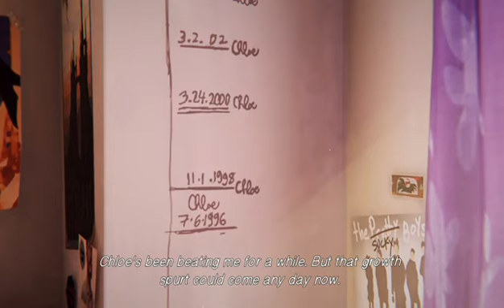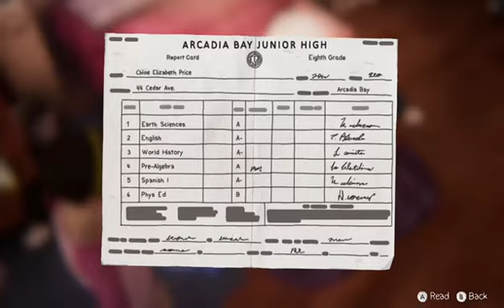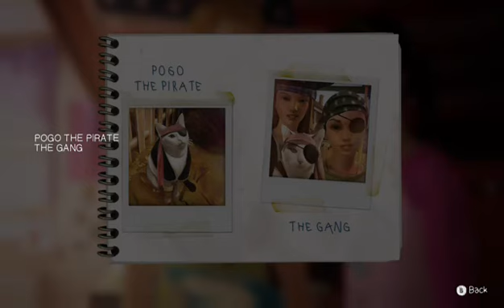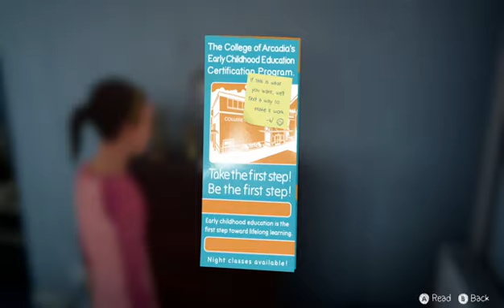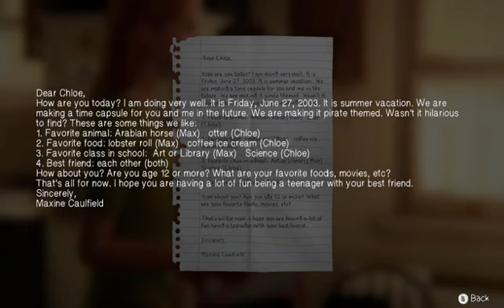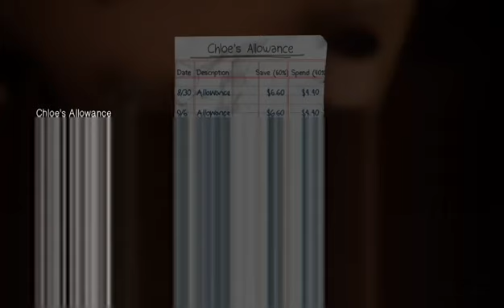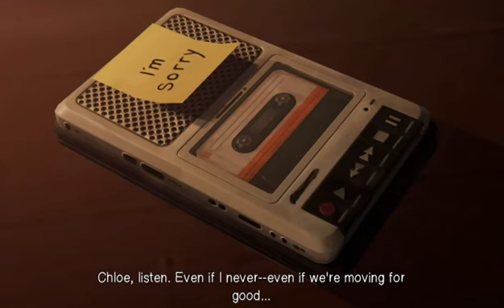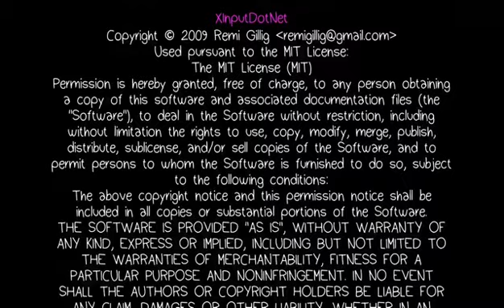Life Is Strange: Before the Storm - Episode 4: "Farewell" Bonus DLC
"Farewell" is a stand-alone bonus episode launched on March 5 and 6, 2018 depending on the region, only available as part of the Deluxe Edition and boxed editions of Life is Strange: Before the Storm and takes place long before the events of Before the Storm, with young Max and Chloe together. The player will be given the chance to play as Max Caulfield for a final time, the protagonist of the original Life is Strange.

The original voice actresses, Hannah Telle and Ashly Burch returned to play Max and Chloe.

It launched alongside the boxed standard and Limited Editions of Before the Storm in the US, which will release on the same day and later on March 9th in PAL territories and include a download code unlock the bonus episode.

Synopsis:

A young Max Caulfield is at the home of her best friend Chloe Price. Chloe has been told by her mother to get rid of the junk in her room, so Chloe decides she may as well clean it at the same time. Max looks around the room and discovers many mementos from their years of friendship. She finds a Polaroid camera that belongs to Chloe's father, William Price. When Max asks Chloe why her dad's camera is in her room, Chloe tells Max that her dad said she could bring it up there for Max to use because he's tired of watching her drool all over herself every time he uses it - "his words."

Max knows that her family is moving to Seattle in three days, and she still hasn't told Chloe about this yet. Max is clearly worried about how to tell her best friend and is looking for the right opportunity to raise the subject. She has an opportunity to tell Chloe in her room or not.

Chloe finds an old cassette tape that they made as a message to their older (current) selves. On it, they are playing pirates and mention an amulet and a treasure map. Chloe grabs their old sketchbook of pirate drawings. The map is missing but Max finds it inside an old textbook. The instructions include a telescope - which Chloe goes to find downstairs in the garage - and an amulet that Max (reluctantly) searches for in the attic. After finding it, the girls attach the amulet to the telescope and use it to discover the location of the "treasure." They dig up the treasure which turns out to be a time capsule of memories.

Max can play a message on the answering machine from a fellow student's mother about an incident at Blackwell Academy that her daughter and Chloe were involved in. Chloe can reveal that she turned on a bunsen burner near the other student in an act of anger after the student made fun of her old hoodie. She seems concerned that she doesn't fit in or like the other students.

If Max hadn't told Chloe earlier in her room, she now has another opportunity to tell Chloe about her moving to Seattle after they have finished examining the time capsule. She can still delay telling her at this point.

Shortly afterwards, Chloe's mom, Joyce Price, is brought home by a police officer, and she is crying. It is not explained in this bonus episode why Joyce is crying, or why Chloe starts crying, but based on the events we saw in the original game by DONTNOD, we know that Joyce is relaying the news to Chloe that her father has been killed in a car accident. After the funeral, Chloe comes home and goes upstairs to find a note from Max stuck to her cassette player on the floor of her room. She listens to the tape. The message on the tape will vary depending on when the player chooses to have Max tell Chloe about her move to Seattle (if she told her before leaving at all).

Checkpoints:

*Attic
*Backyard
*Downstairs
*Upstairs

Characters:

*Chloe Price
*Max Caulfield
*William Price (audio only)
*Joyce Price (no lines)
*Ryan Caulfield (cutscene)
*Vanessa Caulfield (cutscene)
*Bongo (mentioned)

Featured Music:

*Ben Howard - Black Flies